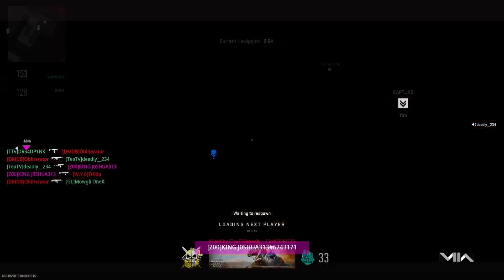BLESS BE OUR FATHER JEHOVAH WHO IS IN HEAVEN GLORY TO OUR KING JESUS KING OF GLORY